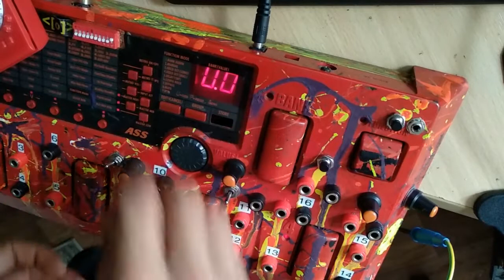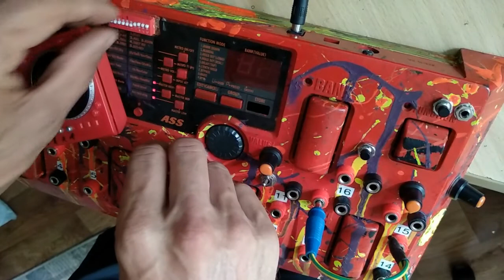Circuit Bent Zoom 3000B FX by Psychiceyeclix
Circuit Bent Zoom 3000B FX pedal, had this pedal for almost 20 years!

Mods - Pitch control, pitch on/off switch,  22 way patch bay, patch pot, patch switch, frequency control.